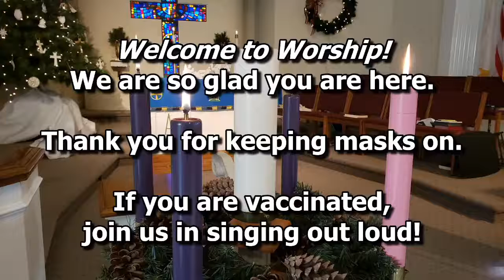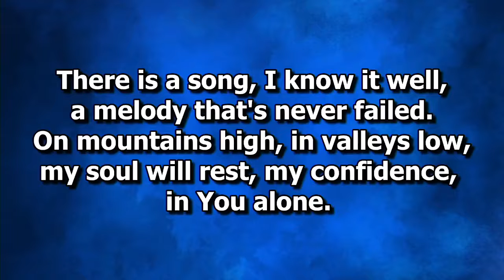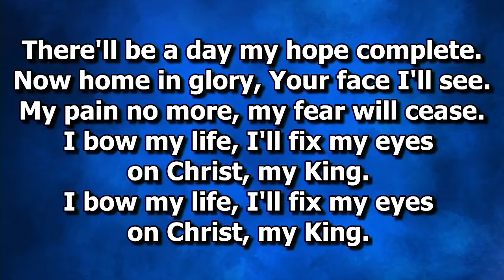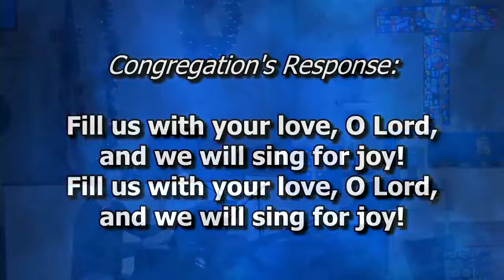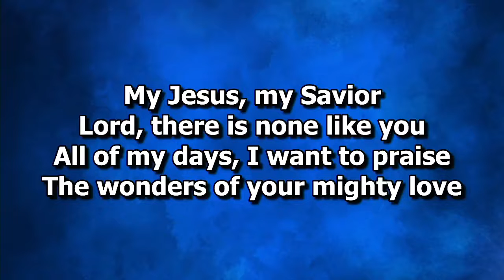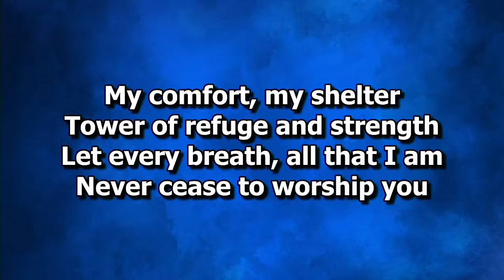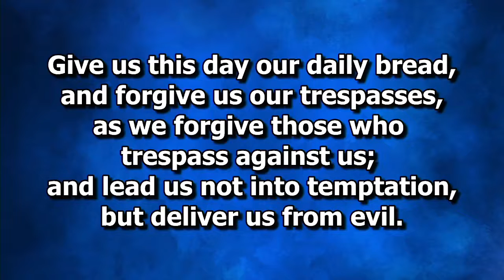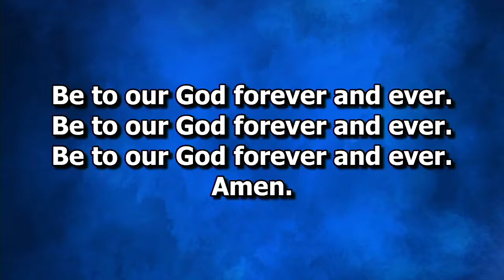Worship 12 12 2021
Thanks for joining us on this 3rd Sunday in Advent!